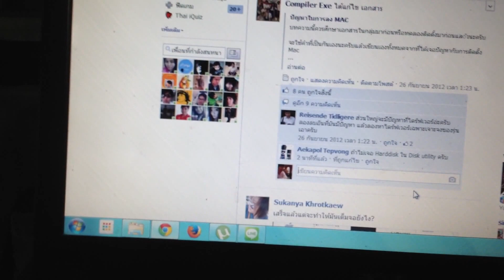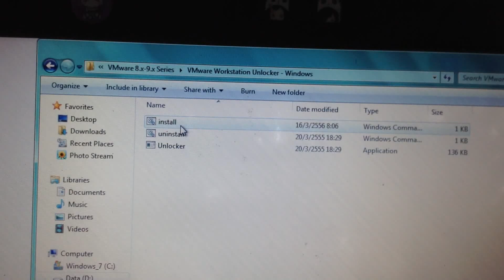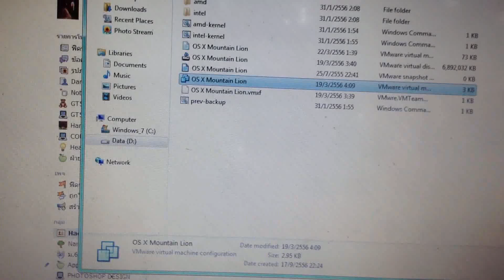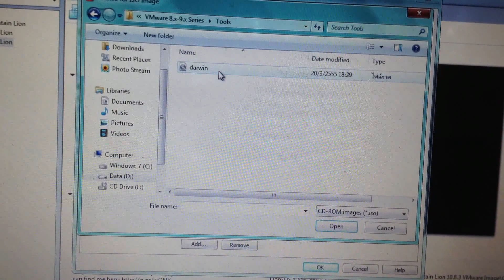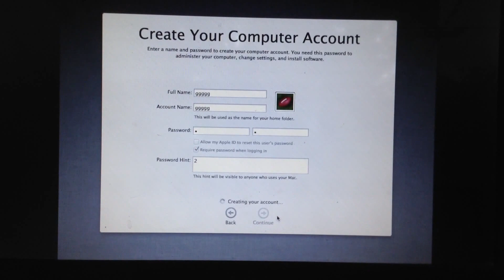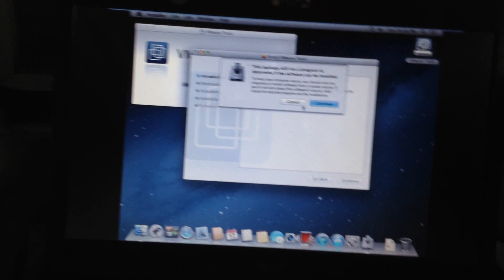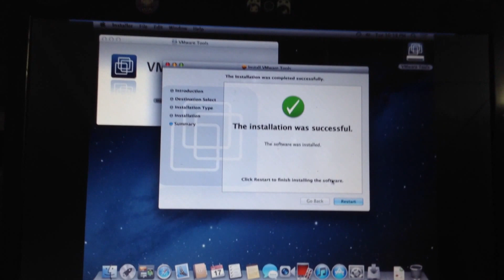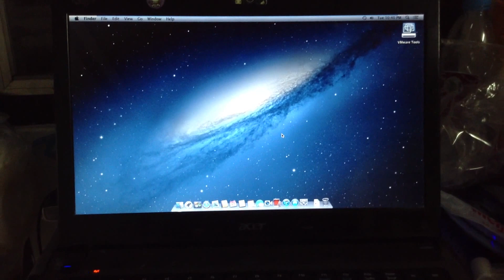วิธีลง Mac OS X ใน VM แบบง่ายๆ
โหลดไฟล์ Bit Mac OS X 10.8.3 ไฟล์อันนี้ ใช้ไม่ได้แล้วคับ ต้องหาเองแล้วครับผม